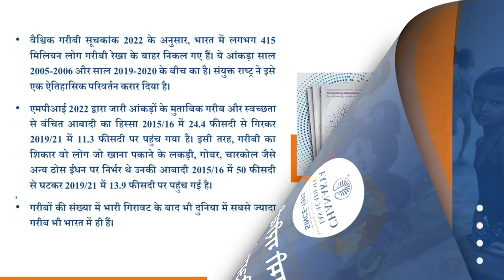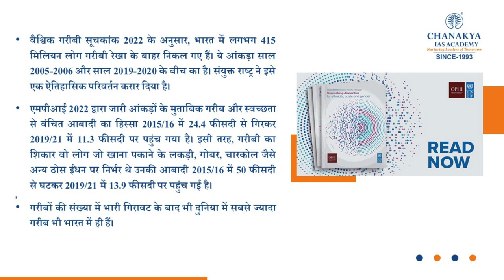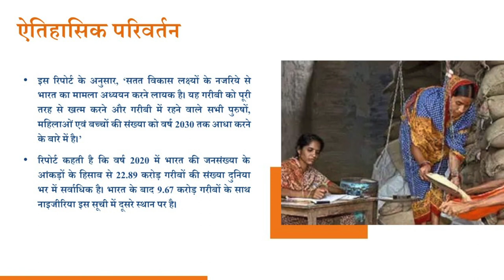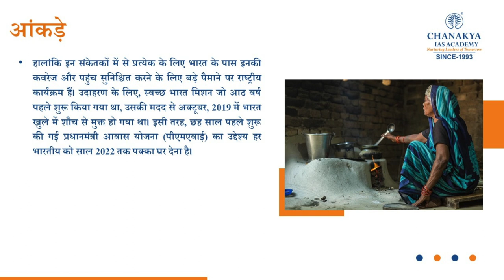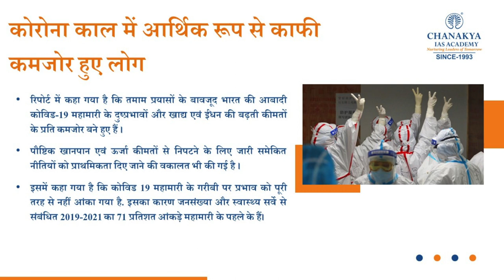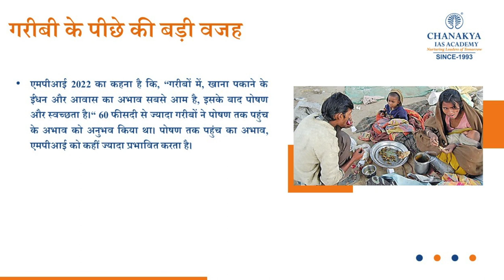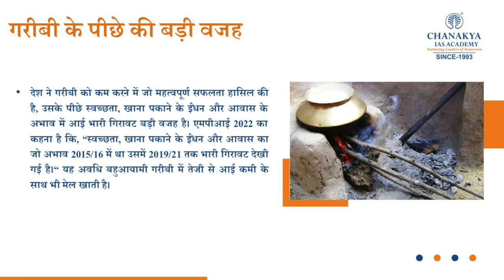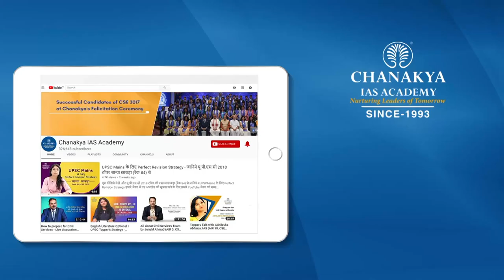Global Multidimensional Poverty Index (MPI) 2022 | What Makes One Poor In India? GK Today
The global Multidimensional Poverty Index (MPI) is an international measure of acute multidimensional poverty covering over 100 developing countries. These countries are home to 6.1 billion people, three-quarters of the world's population. Of these people, 1.2 billion (19.1%) are identified by the 2022 global MPI as multidimensionally poor.